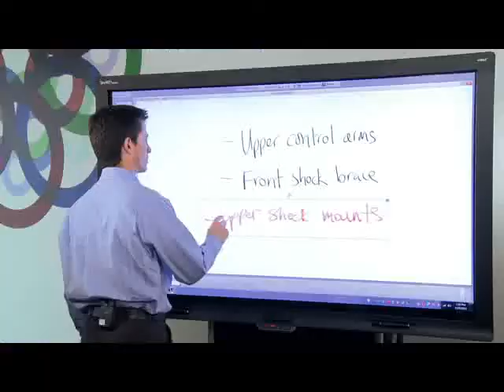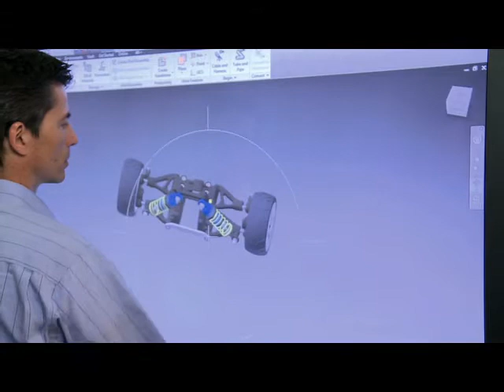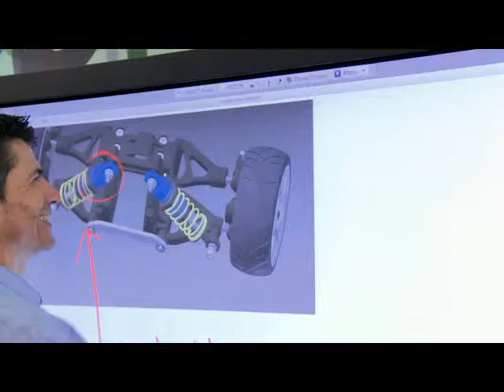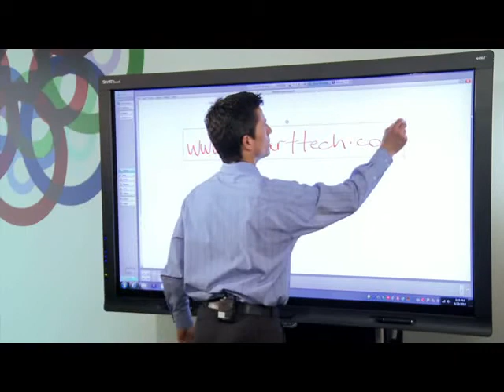SMART visual collaboration solutions and Autodesk Inventor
Enhance design review meetings by using SMART visual collaboration solutions with the popular 3D CAD mechanical design application Autodesk Inventor.